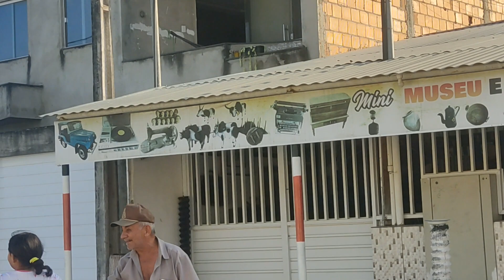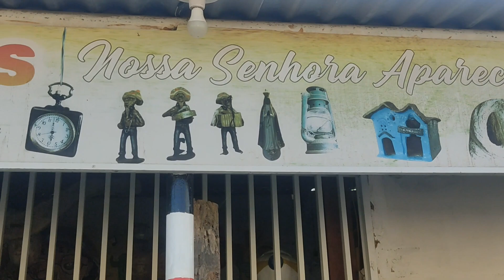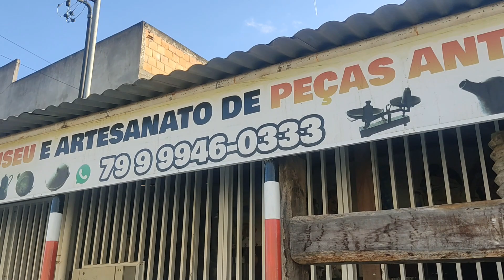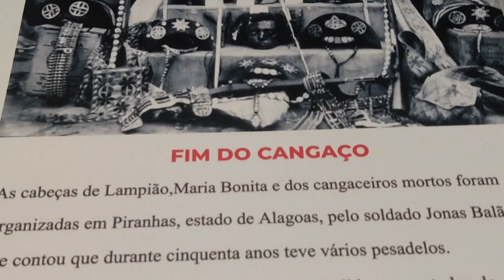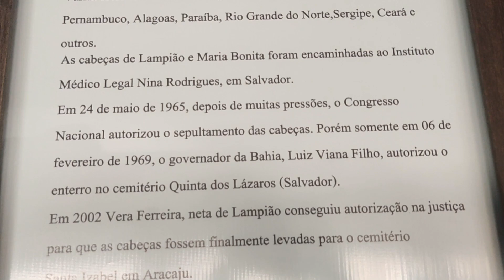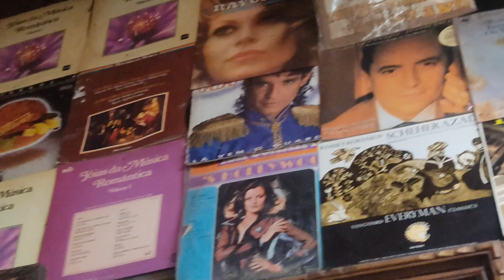MUSEU E ARTESANATO DE PEÇAS ANTIGAS